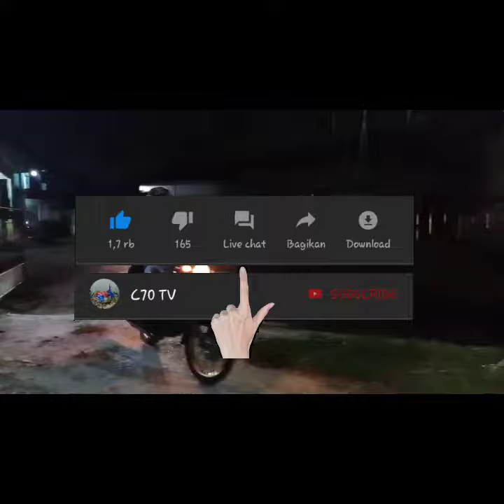Rolling Anniversary 1st FOC PEKANBARU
Hanya simpanan buat kenangan